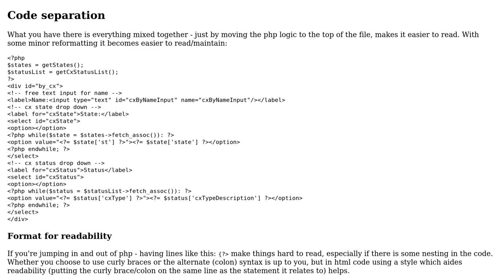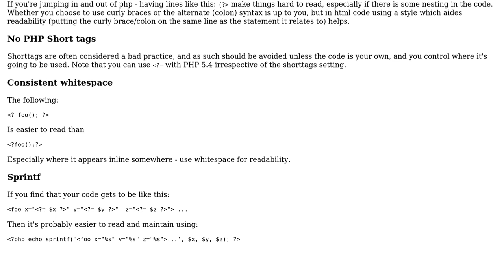Code Review: Better way to incorporate HTML and PHP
With thanks & praise to God, and with thanks to the many people who have made this project possible! You are responsible for your own actions.